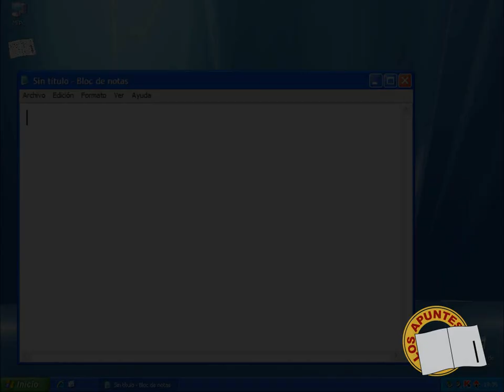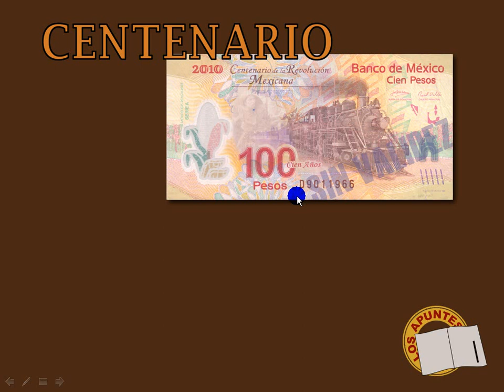Billetes del Bicentenario y Centenario - Amg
Se muestran los billetes que se emitieron para conmemorar el Bicentenario de la Independencia de México y el Centenario de la Revolución Mexicana.